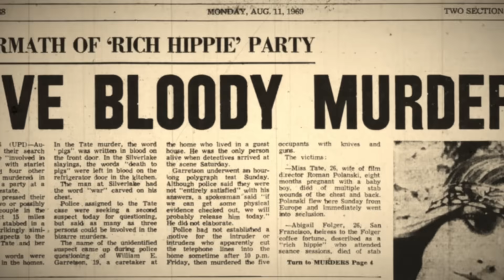Czerwone buty, kłamstwa i połączenie, które zakończyło śledztwo | Podcast kryminalny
⭐ Annie Kasprzak

00:00 Wstęp
01:21 Historia właściwa

Źródła:
NBC Dateline, The Girl with the Red Shoes, Sezon 24, Epizod 41